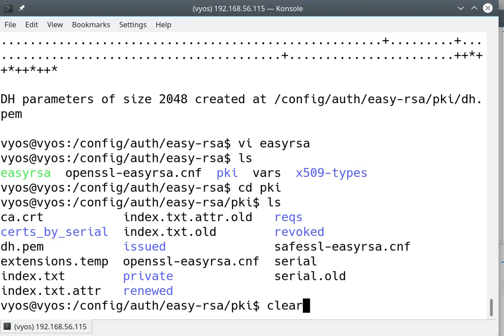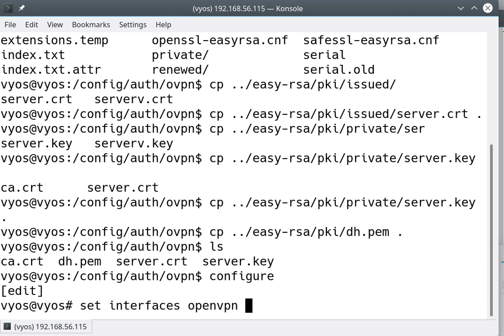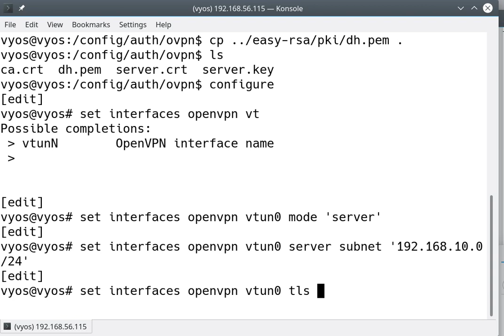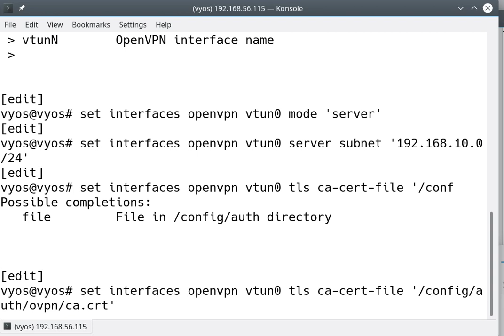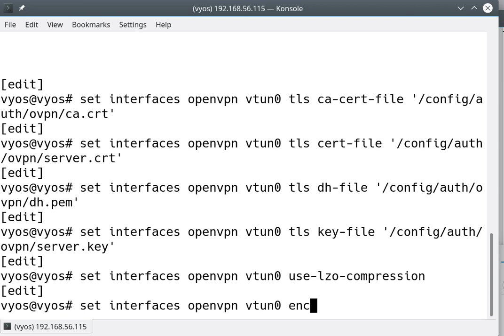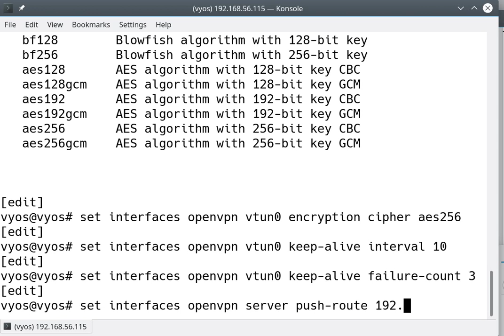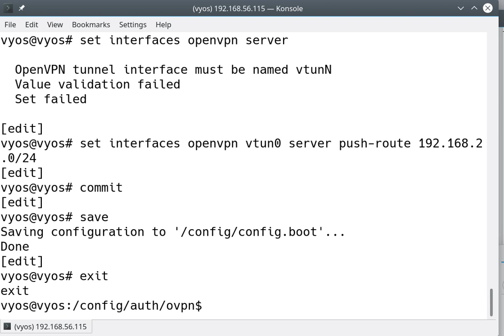4 Configure OpenVPN on Vyos part2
set interfaces openvpn vtun0 mode 'server'
# subnet 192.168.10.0/24 is a virtual vpn network

set interfaces openvpn vtun0 server subnet '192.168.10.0/24'
 set interfaces openvpn vtun0 tls ca-cert-file '/config/auth/ovpn/ca.crt'
 set interfaces openvpn vtun0 tls cert-file '/config/auth/ovpn/server.crt'
 set interfaces openvpn vtun0 tls dh-file '/config/auth/ovpn/dh1024.pem'
 set interfaces openvpn vtun0 tls key-file '/config/auth/ovpn/server.key'

 set interfaces openvpn vtun0 use-lzo-compression
 set interfaces openvpn vtun0 encryption aes256
  set interfaces openvpn vtun0 keep-alive interval 10

 set interfaces openvpn vtun0 keep-alive failure-count 3
# push route is our Internal network. When clients connect to the VPN they can reach the servers on the 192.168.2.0/24 network

set interfaces openvpn vtun0 server push-route 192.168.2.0/24